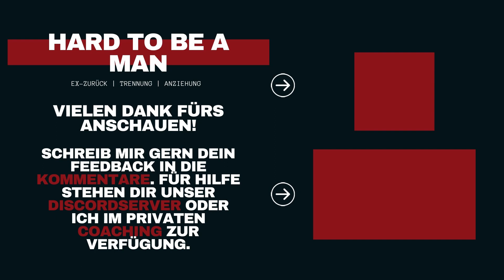Machen Anerkennung und Bestätigung von Außen Sinn? (Mindset)